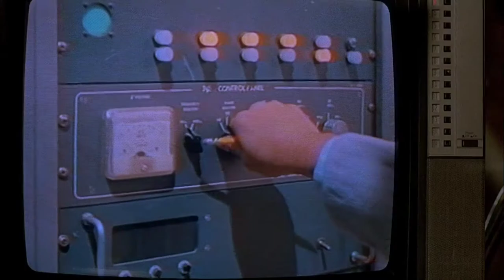Howard the duck Howard's arrival explained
movie scene